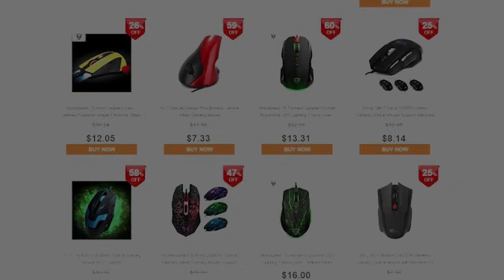5 COISAS INTERESSANTES QUE VOCÊ PODE FAZER EM GTA IV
◆Este video  é um oferecimento de Nintendólatras e Gamedólatras!

►CONHEÇA A MAFIA DO SPOILER◄